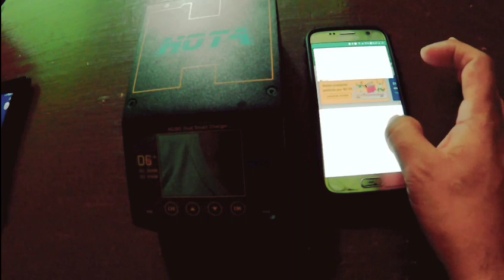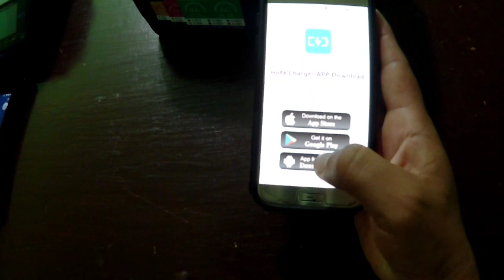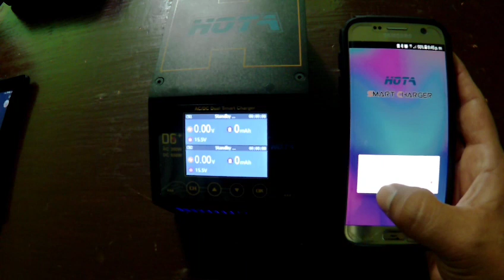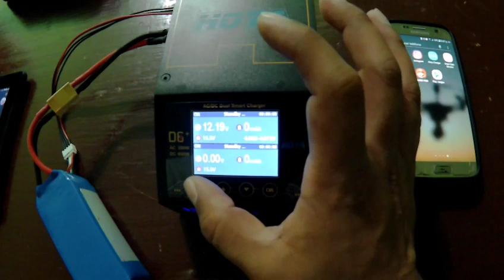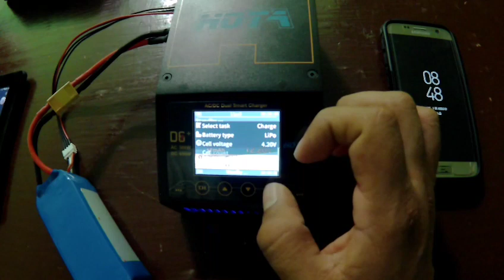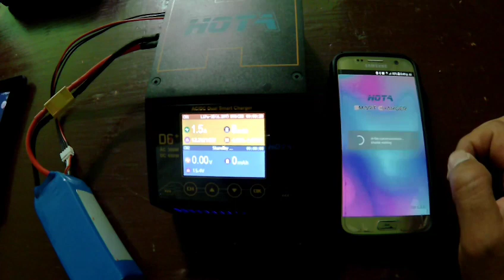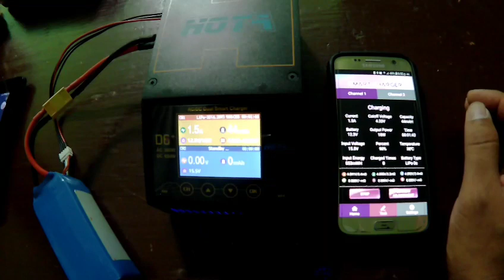Hota d6+ charger app Bluetooth.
Lo pueden comprar más barato